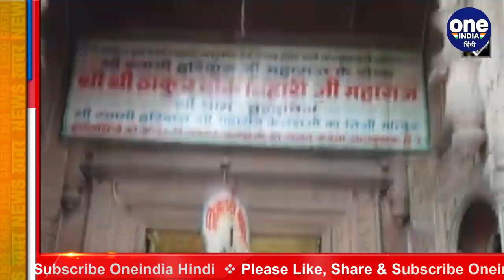Coronavirus India: कोरोना के बीच Mathura में खेली जा रही Holi, हजारों की भीड़ जुटी | वनइंडिया हिंदी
Traditional Holi was celebrated with fevour in Mathura’s Barsana on Tuesday amid splash of colours and festival songs. Celebrated a few days before Holi, Lathamar means playing with sticks. In the festival, menfolk try to smear women with colour, who traditionally protect themselves with lathis or sticks. Watch video,

देश में जहां एक तरह कोरोना के मामले फिर से बढ़ रहे हैं. और होली जैसे त्योहारों को लेकर और सावधानी बरती जा रही है. लोगों से घरों में रहने की अपनी की जा रही और सोशल डिस्टेंसिंग और मास्क को ध्यान में रखने की नसीहत दी जा रही है. तो वहीं ब्रज में इन दिनों चारों ओर होली का उल्लास है. देशभर से आए श्रद्धालु भी पूरी तरह से कान्हा की भक्ति के रंग में रंगे हुए नजर आ रहे हैं. देखें वीडियो